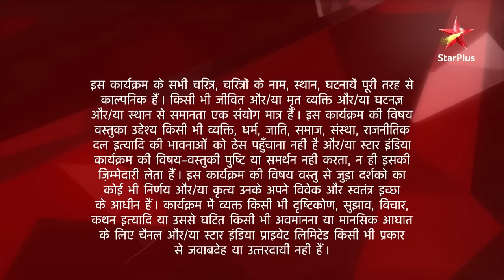Ek Hazaaron Mein Meri Behna Hai | एक हज़ारों में मेरी बहना है | Virat aur Maanvi hue ek!